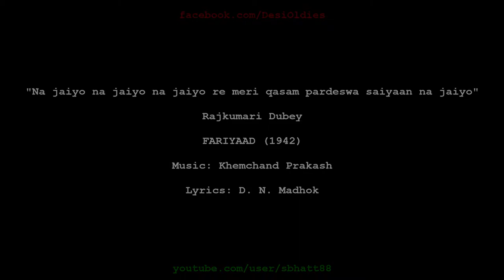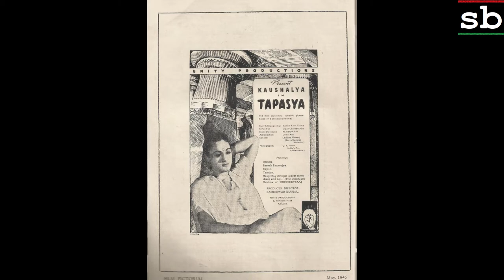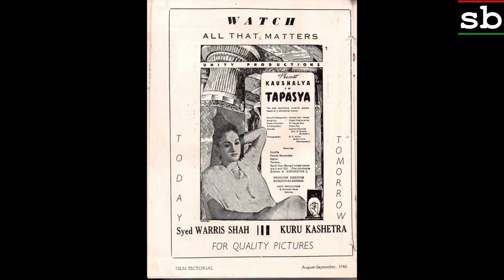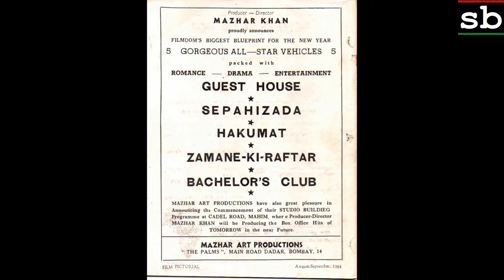Fariyaad 1942: Na jaiyo na jaiyo na jaiyo re meri qasam pardeswa saiyaan na jaiyo (Rajkumari Dubey)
Images: Adverts and announcements for unknown/unreleased films of the 1940s, to include SAMAJ, SHAHI HAKIM, TAPASYA, and ZAMANE KI RAFTAR, among others

Title: Na jaiyo na jaiyo na jaiyo re meri qasam pardeswa saiyaan na jaiyo na jaiyo na jaiyo re meri qasam pardeswa
Vocals: Rajkumari Dubey
Film: FARIYAAD
Year: 1942
Lyrics: D. N. Madhok